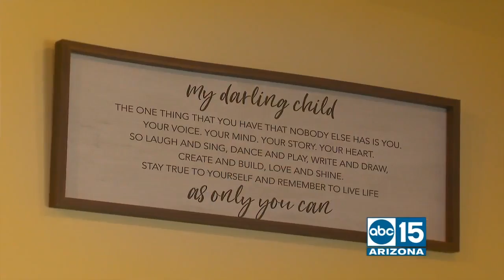Sonoran Living visits Vital Medicine for the Soul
Sonoran Living came to visit Vital Medicine for the Soul, a Center for Integrative Medicine and Health owned by Dr. KeriLyn Bollmann, MD, FACP in Paradise Valley, AZ. The Center has many health and wellness needs all under one roof! A place to see your physician, work out, chill out, or geek out on nutrition and so much more. Come see this community; we are dedicated to your intrepid pursuit of stronger life, love, nutrition, purpose, and perspective!